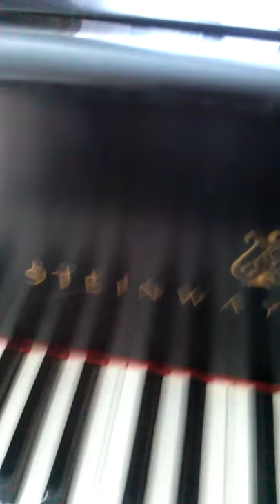Listening to the temperament as is.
Before tuning a piano, I often listen to the temperament as it is to determine whether or not it had been previously tuned in equal temperament .  In this case, apparently it had been.